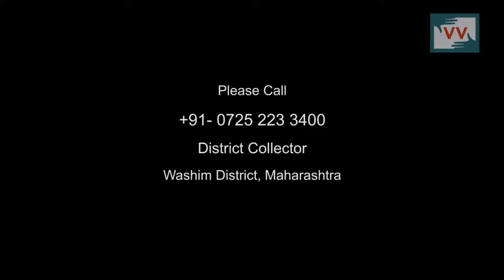Road Remain on Papers- Rohini Khandare reports for IndiaUnheard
Tapowan village of Risod block of Maharashtra not having road facility.